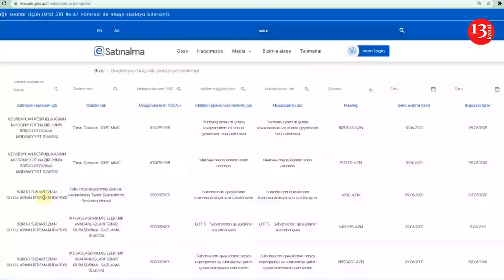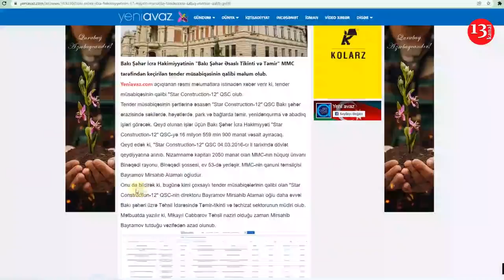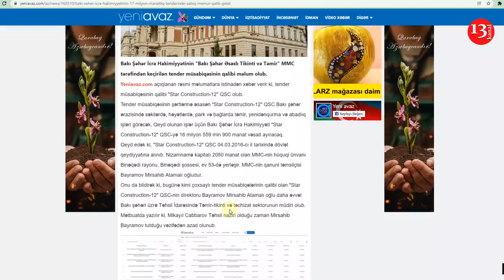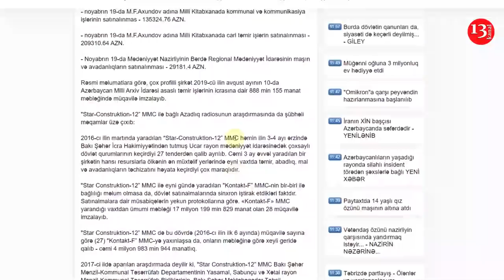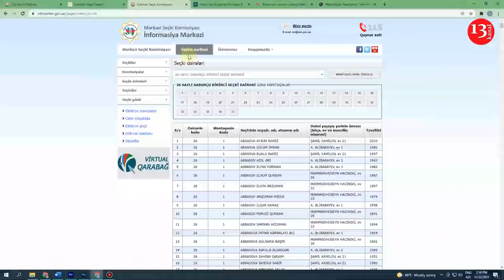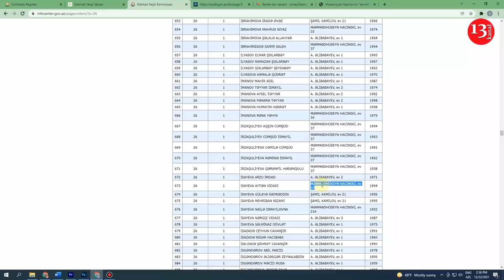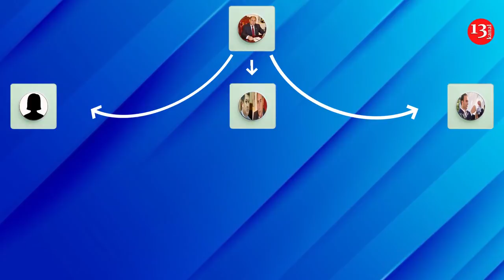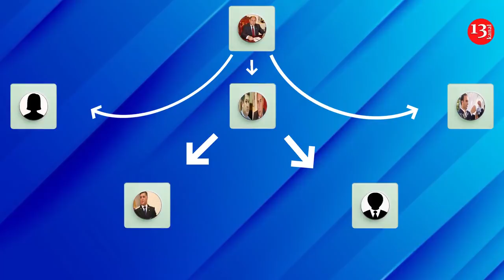"MƏN AZƏRBAYCANLI DEYİLƏM" Vidadı İSAYEV Bərdənin İCRA BAŞÇISI haqqında 15 DƏQİQƏ: TENDER "ÇÖRƏYİ"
BİR GÜNƏ 2 MİLYONLUQ MAXİNASİYA və ya "MƏN AZƏRBAYCANLI DEYİLƏM" Bərdənin İCRA BAŞÇISI Vidadı İSAYEVin MACƏRALARI

Bu gün sizlərə Bərdədən bəhs edəcəyik.
Bəzən düşmən topu gülləsi hətta gəlib Bərdəyə, Gəncəyə qədər düşürdü. Elə bu vaxtlarda mətbuatda məlumatlar dolaşırdı ki, Bərdənin icra başçısı aradan çıxıb. O mənada ki, o işə gəlmir, gedib oturub Bakıdakı malikanəsində.

Bərdənin firon rəhbəri Vidadi İsayev macəralarına xoş gəlmisiniz.
Mətbuatda Vidadi İsayevin Bakıda, Bərdədə, Goranboyun Ağcakəndində torpaq sahələri, obyektləri, Yevlaxda evinin, obyektlərinin və Sərhəd qoşunlarına məxsus hərbi hissəsinin yanında fermasının , 100 hektardan artıq əkin sahəsinin olması haqqında məlumatlar dolaşmaqdadı. Düzdür, biz kanal13 araşdırma qrupu olaraq, obyektiv və ətraflı araşdırmalarımızı davam etdiririk. Bu səbəbdən də, hər zamankı kimi, İcra başçısının fəaliyyətini yaxından izləmək üçün onun rəhbərlik etdiyi rayonun yollarına, estetikasına, fəaliyyət istiqamətinə nəzər yetiririk. Nə estetik cəhətdən yaraşıqlı, nə yol cəhətdən hamar olmayan Bərdəmizin başçısı, görəsən “Quruculuq və abadlıq işləri” üçün keçirdiyi çoxmilyonluq tenderlərin pullarını necə yeyib?
Dövlət satınalmaları saytında Bərdə rayon icra hakimiyyətinin keçirdiyi tenderlərə nəzər yetirərkən, diqqətimizi bir məqam çəkdi.
Düz bir il öncə ötən ilin dekabr ayının 21-də Bərdə rayon icra hakimiyyətinin Abadlıq işlərinin satınalınması, Yolların əsaslı təmir işlərinin satınalınması, Yaşayış binalarının əsaslı təmir işlərinin satınalınması adı altında 3 tender keçirib və hər üç tenderi nə təsadüfdürsə eyni şirkət qazanıb. Bir gündə dəyəri 2 milyonluq 3 layihəni qazanan şirkətin adı isə "STAR CONSTRUKTİON-12" QAPALI SƏHMDAR CƏMİYYƏTİdir.
Şirkəti araşdırdıqda isə bir xeyli maraqlı məlumatlar əldə edə bildik. Belə ki, nizamnamə kapitalı 2050 manat olan şirkətin sahibi MİRSAHİB BAYRAMOV ATAMALI OĞLUdur. 2016-cı ildən fəaliyytətə başlayan şirkətin adı bir çox müəmmalı tender oyunlarında hallanır.